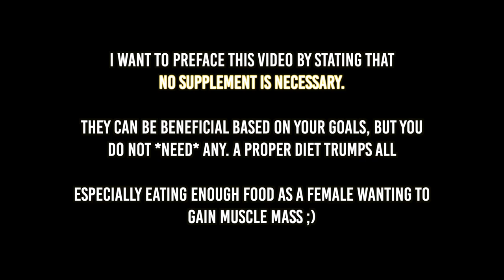IS CREATINE SAFE FOR WOMEN? SHOULD YOU BE TAKING IT?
CAMERA GEAR/PRODUCTS WE USE: